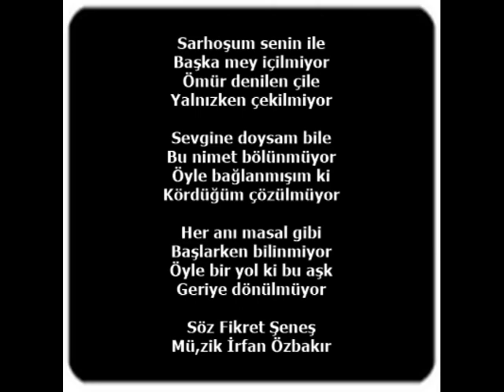Fatma Girik Aşk Düğümü CD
Söz Fikret Şeneş
Mü,zik İrfan Özbakır

Sarhoşum senin ile
Başka mey içilmiyor
Ömür denilen çile
Yalnızken çekilmiyor

Sevgine doysam bile
Bu nimet bölünmüyor
Öyle bağlanmışım ki
Kördüğüm çözülmüyor

Her anı masal gibi
Başlarken bilinmiyor
Öyle bir yol ki bu aşk
Geriye dönülmüyor